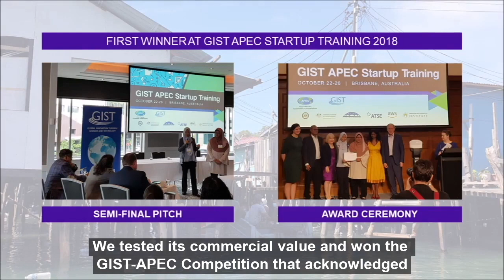Rahinah Ibrahim, Malaysia, Underwriters Laboratories-ASEAN-U.S. Science Prize for Women 2021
Rahinah Ibrahim is a national finalist representing Malaysia in the senior category in the 2021 Underwriters Laboratories - ASEAN-U.S Science Prize for Women - Clean Water and Clean Air.